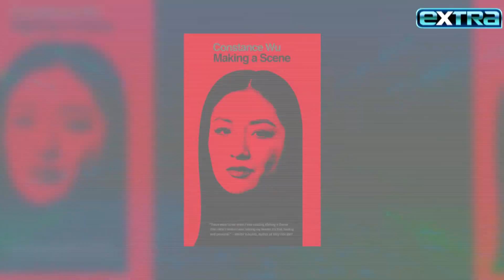Constance Wu Gets EMOTIONAL About Sexual Harassment Allegations (Exclusive)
Constance Wu’s emotions are still raw talking about her memoir ‘Making a Scene.’ ‘Extra’s’ Jenn Lahmers spoke with Wu as she promoted her new supernatural play ‘2:22: A Ghost Story,’ a month after the release of ‘Making a Scene.’